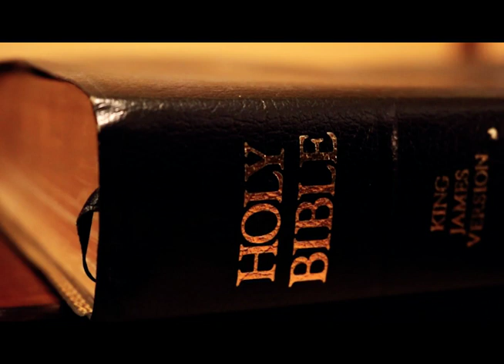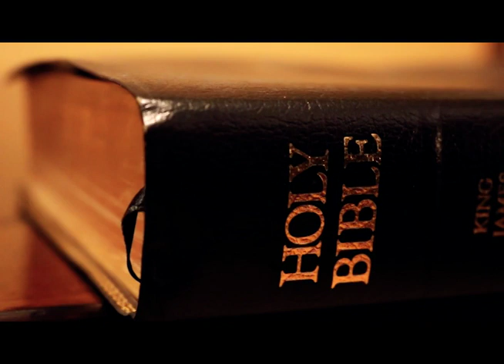Titus_Books of the Bible_Pres. by LUSU Media Group